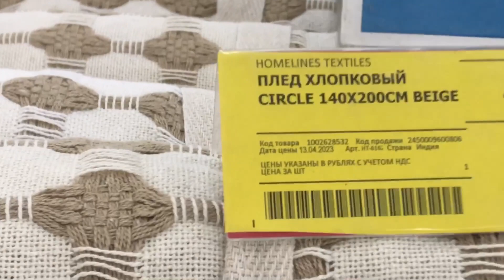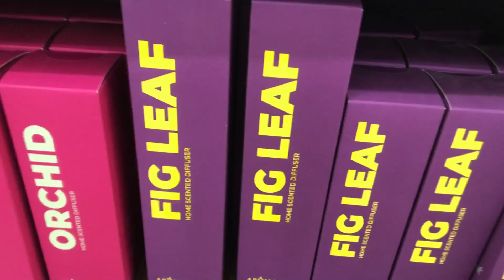Москва весенняя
Прогулка по центру Москвы, магазин Твой Дом.